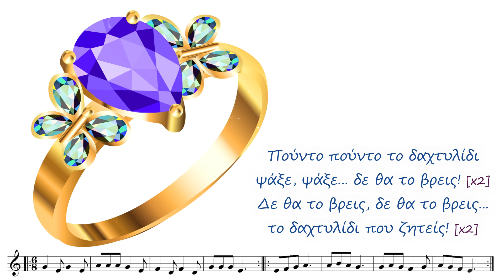ΤΟ ΔΑΧΤΥΛΙΔΙ - Βούλα Ρεφενέ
Ενορχήστρωση: Λένκα Πέσκου / Τραγουδά η Βούλα Ρεφενέ
"Ηχογράφηση Φωνής: Studio Ma.Violin Recordings-Μαυρουδής Αντωνίου"
Μουσική: από το CD "Η τούρτα" FM Records 2015
Βιβλίο: "Ντο ρε μι στο μικρό χωριό" Εκδόσεις Cambia

Πούντο πούντο το δαχτυλίδι
ψάξε, ψάξε... δε θα το βρεις! [x2]
Δε θα το βρεις, δε θα το βρεις...
το δαχτυλίδι που ζητείς! [x2]

ΒΟΥΛΑ ΡΕΦΕΝΕ:
Μουσικός - Tραγουδοποιός - Δασκάλα Δημοτικής Εκπαίδευσης. Πτυχιούχος πιάνου και φωνητικής Εθνικού Ωδείου.
Έχoυν κυκλοφορήσει 4 δισκογραφικά της άλμπουμ. "ΤΑ ΠΕΛΑΣΓΙΚΑ" το 2006 σε συνεργασία με τον Νίκο Κονιτόπουλο - "ΑΠ΄ΤΗΝ ΚΡΗΤΗ ΩΣ ΤΗ ΝΑΞΟ" το 2008 από την CRETAPHON σε συνεργασία με το Γιώργο Σαμπαριώτη.
Το πρώτο της Προσωπικό Άλμπουμ, με γενικό τίτλο "ΘΑΛΑΣΣΑ ΜΟΥ" που κυκλοφόρησε το 2011 από την CRETAPHON , περιλαμβάνει 13 ολοκαίνουρια τραγούδια, σε στίχους και μουσική δικά της, του Γιώργου Σαμπαριώτη και κάποιων επιλεγμένων φίλων-μουσικών.
Aπό το 2012, με το μουσικό της σχήμα "ΘΑΛΑΣΣΙΝΟΙ ΤΑΞΙΔΕΥΤΕΣ" ταξιδεύουν και παρουσιάζουν μουσικές παραστάσεις και συναυλίες σε επιλεγμένους χώρους και μουσικές σκηνές. Μουσικά ταξίδια στο έντεχνο και το παραδοσιακό, στα νησιά μας, στην Κρήτη, τη Νάξο έως και τη Μ.Ασία. Όλη η Ελλάδα περνά από τα ταξίδια τους και γίνεται τραγούδι. Οι συνεργάτες, φίλοι και μουσικοί, την ακολουθούν σ' αυτά, με σεβασμό και πίστη στην παράδοση, τη μουσική και τα τραγούδια. Καταξιωμένοι και Βιρτουόζοι, ο καθένας βάζει τη δική του πινελιά και το αποτέλεσμα τους δικαιώνει. H επόμενη Δισκογραφική της Δουλειά με τίτλο "ΘΑΛΑΣΣΟΤΣΑΚΙΣΜΑΤΑ" κυκλοφόρησε το 2020 από την CRETAPHON. 12 παραδοσιακά νησιώτικα τραγούδια για το χορευτή, και όχι μόνο. Ένα μουσικό ταξίδι στο Αιγαίο και τα νησιά. Τα "τσακίσματα" του χορευτή ήταν η έμπνευση γι' αυτή τη δουλειά. Συνεχίζουν εμφανίσεις, καινούρια τραγούδια και μουσικές δημιουργίες. Το ταξίδι δε σταματάει ποτέ... Ούτε οι εμπνεύσεις... !

Η ΛΕΝΚΑ ΠΕΣΚΟΥ μουσικός της Α/Βάθμιας Εκπαίδευσης, ξεκίνησε τα πρώτα μαθήματα πιάνου 6 ετών. Έπειτα συνέχισε τις σπουδές στη μουσική, πιάνο και ανώτερα θεωρητικά στο Κρατικό Ωδείο Θεσσαλονίκης, το Σύγχρονο Ωδείο Θεσσαλονίκης, το Ωδείο Φίλιππος Νάκας, παίρνοντας Πτυχίο Αρμονίας, Αντίστιξης, Φούγκας, Ενοργάνωσης Πνευστών, Πτυχίο Πιάνου, Δίπλωμα Πιάνου και Δίπλωμα Σύνθεσης όλα με Άριστα. Έχει συγγράψει πολλά μουσικά βιβλία και έχει ηχογραφήσει και κάνει την παραγωγή σε Χριστουγεννιάτικα τραγούδια γνωστά-αγαπημένα αλλά και νέα τραγούδια δικά της. Έχει συνεργαστεί με την FM Records, τον Εναλλακτικό Κύκλο, τις Εκδόσεις Cambia και τις Εκδόσεις Φίλιππος Νάκας, σε έντυπη μορφή αλλά και digital release.